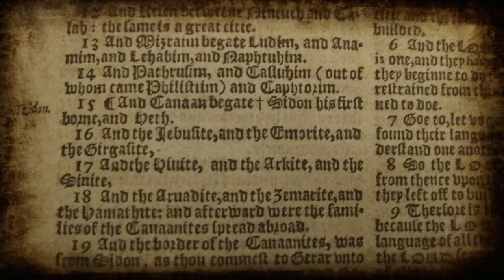Isaac Newton Cosmos A Spacetime Odyssey episode 3 part 9